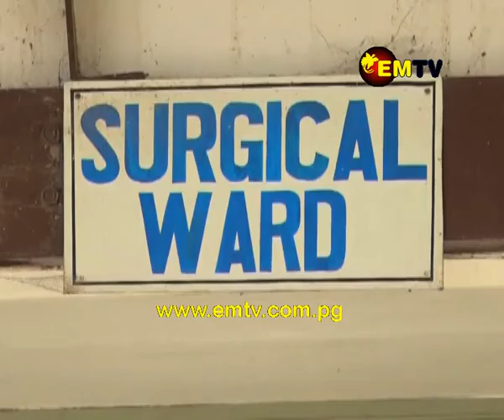Adventist Mission Aviation to Fly Mt Bosavi Patients Back Home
The Adventist Mission Aviation has come on board to assist in repatriating patients from Mt Bosavi back to Hela Province.

Today, the head of the Western Highlands Adventist Mission, Pastor Allen Akili, visited the patients at Mt Hagen General Hospital to give some assurance. Director Medical Service, Dr Jonah Kurubi thanked Adventist Aviation for their kind gesture.